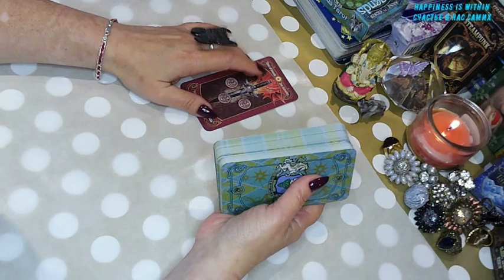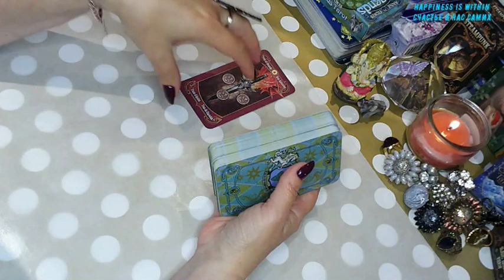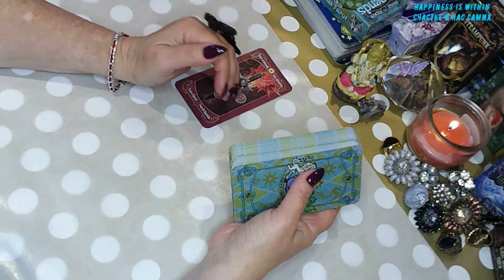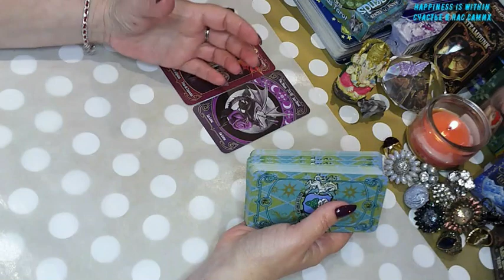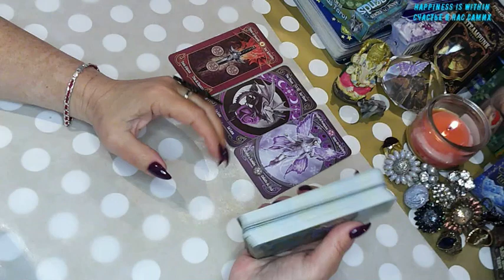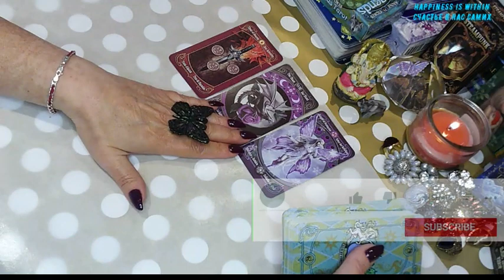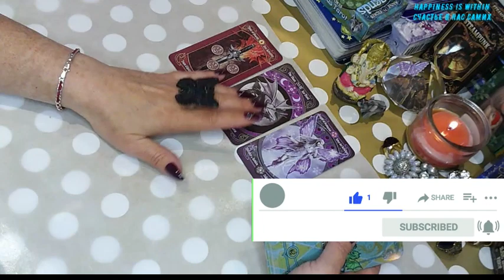🎁🔮😲UNLOCK DAILY MIRACLES! TAROT & LAW OF ATTRACTION🎉😃💖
Fill out the survey!